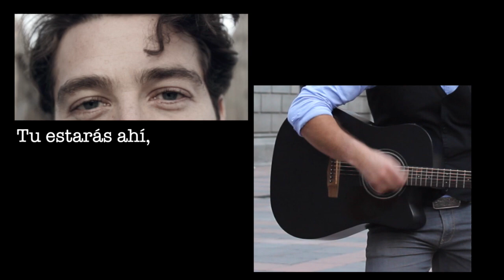A través de mis ojos - Patrick Fernández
Es una canción muy sincera de un alma enamorada que entiende por primera vez el dolor de una separación.